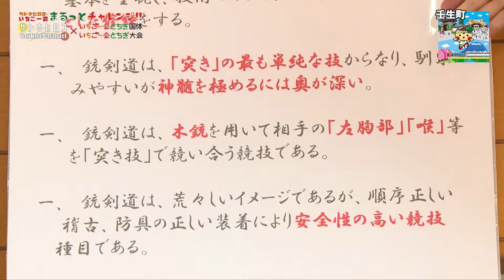20壬生町【銃剣道体験レポ!!】『いちご一会とちぎ国体とちぎ大会競技レポート』〜サトウヒロコのまるっとチャレンジ!!〜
20壬生町
【銃剣道体験レポ!!】

今回ご紹介するのは、銃剣道！！
なかなか馴染みのない競技かもしれませんが…
と、関係者のみなさんよくおっしゃいますが…
そんなことない！！！！！！
これを機に覚えてくださいっっ！！！
栃木県は高校生選手もたくさんいて
武士道を感じられる銃剣道は
木銃(もくじゅう)でツキのみので戦う競技です。

壬生町町民総合運動場の体育館は、
42年前のとちぎ国体（栃の葉国体）で銃剣道が開催された聖地です。

今年は体育館の老朽化により、
壬生の体育館ではなく
壬生高等学校の体育館で行われます。
私も試合の日は歌いに行きますので、ぜひチェックしていてくださいね！

1話づつ国体の競技体験動画をアップしていくので、楽しみにしていてね！